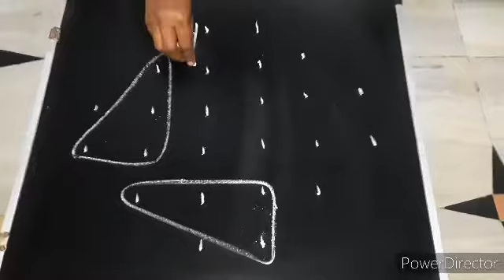6-2dots EASY Way Pulli Kambi Kolam/MADRAS ULAGAM